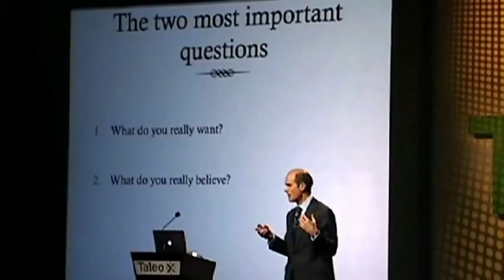2017 CNS Geoff Colvin